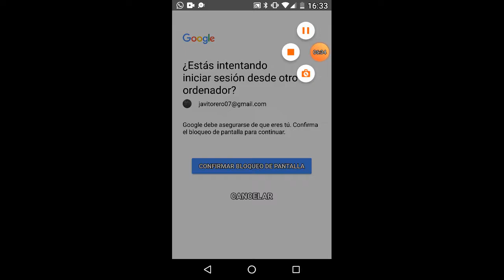M.... No ganó ni una soy malísimo al brawl ( no clicbate)